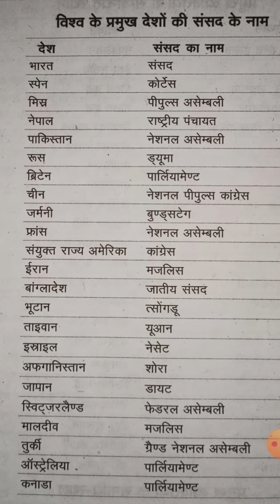विश्व के प्रमुख देशों के संसद के नाम vishv ke pramukh desho ke sansad ke name